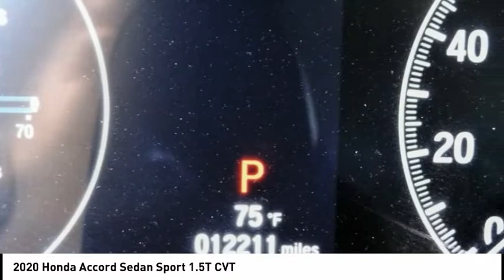2020 Honda Accord Sedan Pasadena Los Angeles Glendale Alhambra Cerritos Orange County 517367A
2020 Honda Accord Sedan Sport 1.5T CVT

HONDA OF PASADENA IS A NEW AND USED HONDA DEALERSHIP PROUDLY SERVICING LOS ANGELES, PASADENA, GLENDALE, ALHAMBRA, CERRITOS, & ALL NEARBY CITIES. THIS GRAY 2020 Honda ACCORD SEDAN IS EQUIPPED WITH A Engine: 1.5T I-4 DOHC 16-Valve Turbocharged VTEC, TRANSMISSION, AND RECEIVES AN ESTIMATED 29 City/35 Hwy MPG. CONTACT HONDA OF PASADENA TO SCHEDULE A TEST DRIVE AND TAKE THIS 2020 Honda ACCORD SEDAN HOME TODAY, OR VISIT OUR SHOWROOM CONVENIENTLY LOCATED AT 1965 E. FOOTHILL BLVD, PASADENA, CA 91107. STOCK #: 517367A | 2020 Honda Accord Sedan Sport 1.5T CVT CARFAX Certified 1-Owner 2020 Honda ACCORD SEDAN Sport 1.5T CVT **Carfax Certified One Owner**, **Dealer Serviced**, ** Carfax One Owner**, **Clean Carfax**, **Local Trade**, **Low miles For this Year**, **One Previous Owner**, Honda Certified, TOP 5 VOLUME HONDA CERTIFIED DEALER IN CALIF. 2019. 29/35 City/Highway MPG CARFAX One-Owner. Clean CARFAX. Certified. HondaTrue Certified Details: * Warranty Deductible: $0 * Vehicle History * Transferable Warranty * Vehicles purchased within New Vehicle Limited Warranty period: extends New Vehicle Limited Warranty to 4 years*/48,000 miles*. Roadside Assistance for the duration of the Certified Pre-Owned Limited Warranty. Up to two complimentary oil changes within the first year of ownership. SiriusXM 90-Day Trial * Roadside Assistance * Powertrain Limited Warranty: 84 Month/100,000 Mile (whichever comes first) from original in-service date * 182 Point Inspection * Limited Warranty: 12 Month/12,000 Mile (whichever comes first) after new car warranty expires or from certified purchase date To see more quality vehicles like this one right here just Awards: * ALG Residual Value Awards, Residual Value Awards Stock #: 517367A | VIN: 1HGCV1F35LA009718 | 2020 Honda Accord Sedan Sport 1.5T CVT Honda of Pasadena AT HONDA OF PASADENA, OUR GOAL IS TO SELL THE BEST VEHICLES AT THE LOWEST PRICES AND TREAT OUR CUSTOMERS WITH RESPECT. AS A CALIFORNIA HONDA DEALER, WE BELIEVE WHEN YOU CHOOSE HONDA OF PASADENA YOU ARE MAKING THE RIGHT CHOICE.